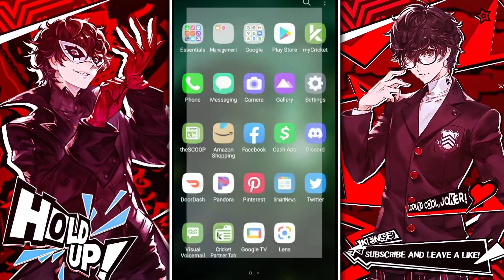(Dokkan Battle) VS Stage 6 Shadow Dragons! The Red Zone GT Bosses Edition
Video Title: (Dokkan Battle) VS Stage 6 Shadow Dragons! The Red Zone GT Bosses Edition

Discord Server:
Coming Soon